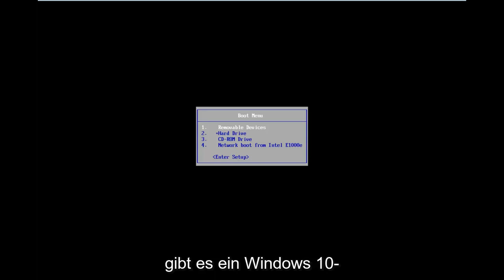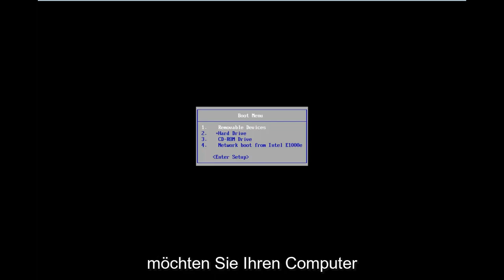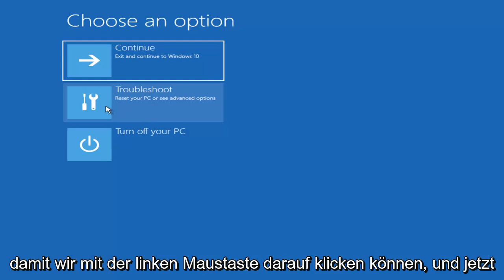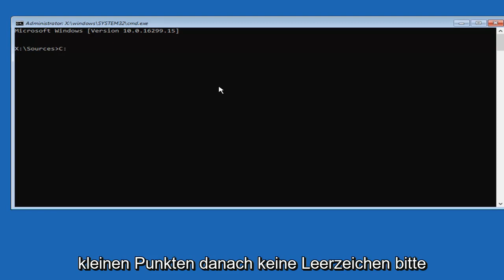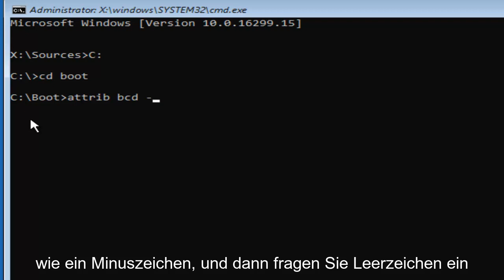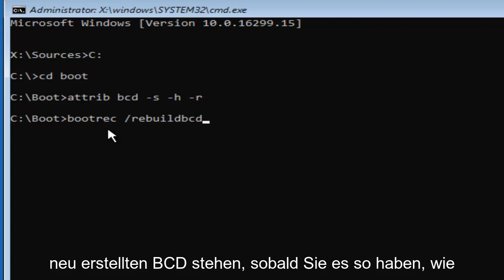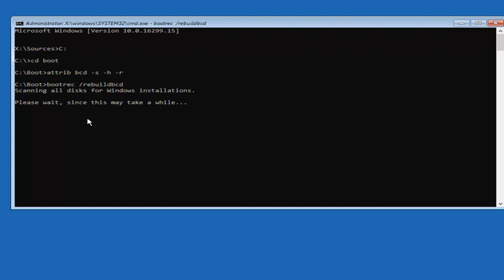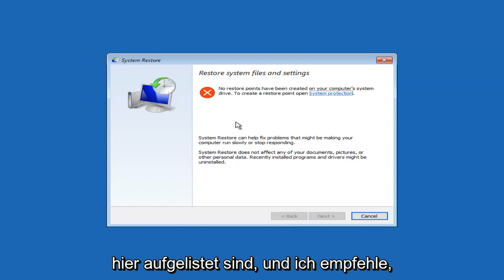Die digitale Signatur für diese Datei konnte nicht verifiziert werden. Fehler 0xc0000428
Wie die digitale Signatur für diese Datei behoben werden kann, konnte nicht überprüft werden.

Durch eine kürzlich vorgenommene Hardware- oder Softwareänderung wurde möglicherweise eine Datei installiert, die falsch signiert oder beschädigt ist, oder bei der es sich möglicherweise um bösartige Software aus einer unbekannten Quelle handelt.

Datei: \windows\system32\winload.exe

Status: 0xc0000428

Info: Die digitale Signatur dieser Datei konnte nicht verifiziert werden.

Die oben angezeigten Informationen weisen darauf hin, dass etwas mit dem Boot-Manager nicht stimmt. Es kann beschädigt sein oder fehlen, alles kann passieren.

Die Treibersignierung ist eine Methode zur Überprüfung der Identität des Softwareherausgebers oder des Hardware-(Treiber-)Anbieters, um Ihr System vor einer Infektion mit Malware-Rootkits zu schützen, die auf der niedrigsten Ebene des Betriebssystems ausgeführt werden können. Das bedeutet, dass alle Treiber und Programme digital signiert (verifiziert) sein müssen, um auf den neuesten Windows-Betriebssystemen installiert und ausgeführt werden zu können.

In diesem Tutorial behandelte Probleme:

Die digitale Signatur für diese Datei konnte nicht verifiziert werden
Die digitale Signatur dieser RDP-Datei kann unter Windows 10 nicht verifiziert werden
Die digitale Signatur für diese Datei konnte winload.exe nicht verifiziert werden
Windows kann die digitale Signatur dieser Datei nicht überprüfen
PC muss repariert werden Fehler
Windows kann die digitale Signatur für diese Dateikorrektur nicht überprüfen
Ihr PC/Gerät muss repariert werden
Fehler 0xc0000428
digitale Signatur von winload.exe
Bootproblem gelöst,
Windows kann die digitale Signatur nicht überprüfen
Windows 8 Bluescreen mit Fehler